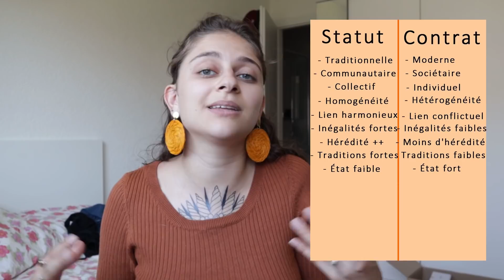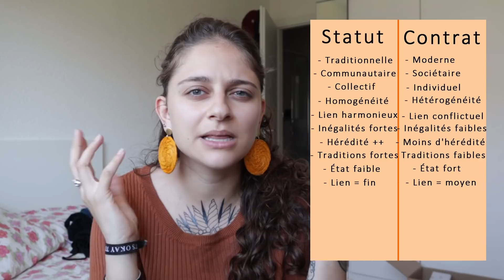Société traditionnelle VS moderne.. quelles différences ? - CLS #4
Si tu aimes mon travail et si tu veux me soutenir financièrement (gratuitement) tu peux regarder une publicité de quelques secondes sur mon profil Utip ce qui me permettra de gagner quelques centimes à chaque visionnage

Mon Twitter : la_carologie
Mon Instagram : la_carologie

Références :

- F. Tönnies. Gemeinschaft und Gesellschaft. Erstauflage,1887
- Cours du professeur Eric Widmer / Faculté de sociologie à l'UNIGE